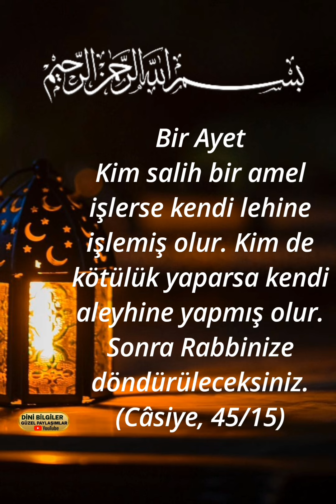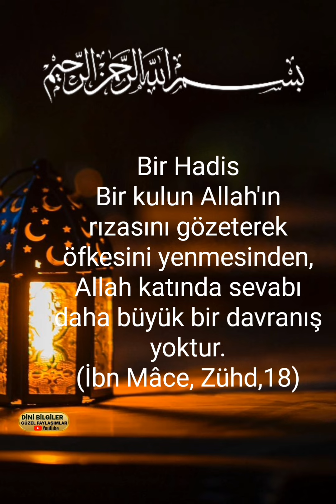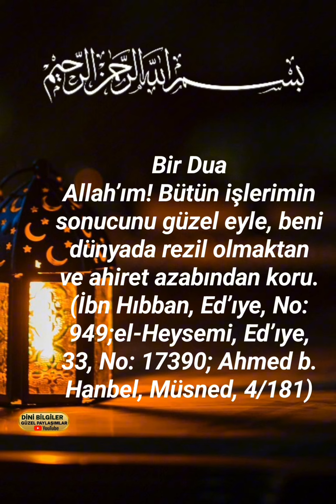Bismillahirrahmanirrahim Bir Ayet bir dua bir hadis